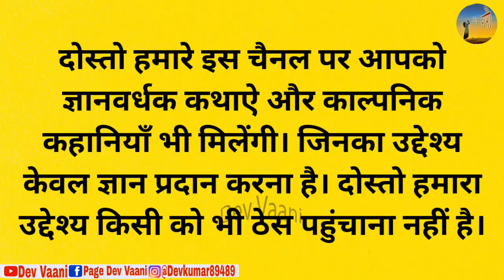तोता शिकारी और शिवलिंग - कथा || hindi motivational stories || picture as cartoon